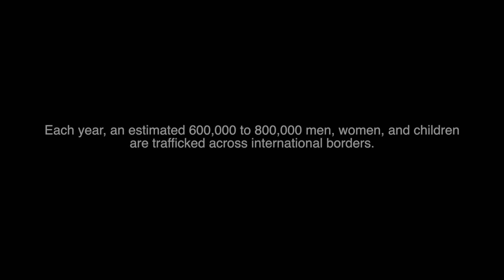BOUND the Series: Trailer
BOUND, an anthology-style "micro-series," geared towards network and streaming platforms, weaves between the layers of human trafficking through the lens of criminals, law enforcement and victims, set against the bustling backdrop of Atlanta, GA.